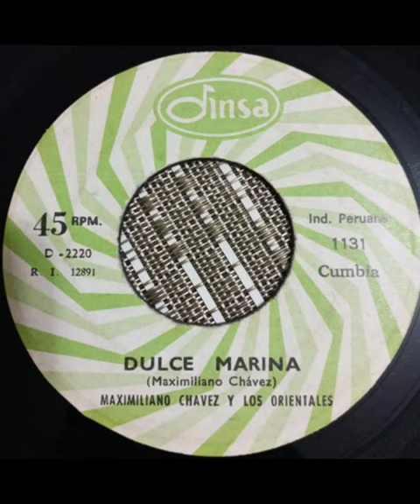Los Orientales de Paramonga - Dulce Marina